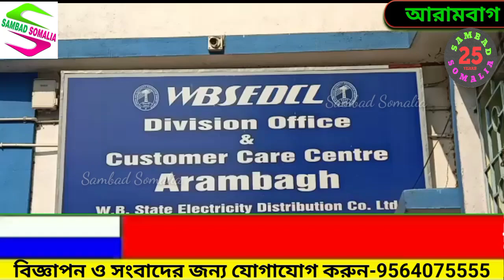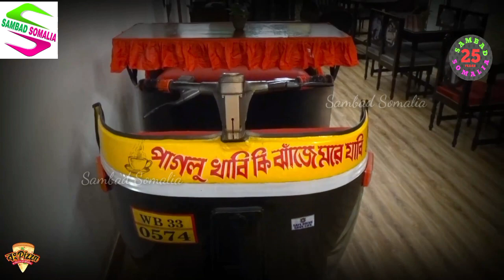বিদ্যুৎ সংযোগ না দেওয়ার ফলে মাঠের পর মাঠ ফসল নষ্ট হচ্ছে, প্রতিবাদে বিদ্যুৎ দপ্তরে বিক্ষোভ চাষীদের